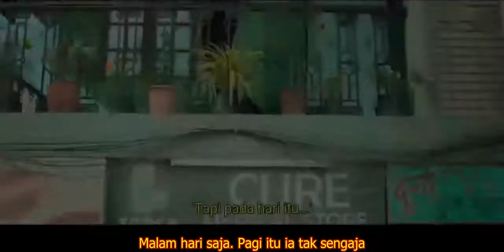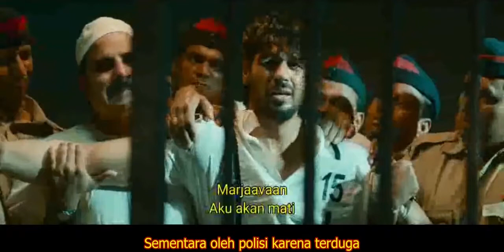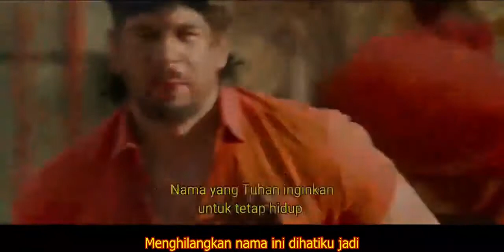Pembalasan Untuk Sang Kekasih Yang Telah Tiada - Alur Cerita Film Sedih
Pembalasan Raghu Untuk Sang Kekasih Yang Telah Tiada - Alur Cerita Film Sedih

Marjaavaan (2019)
Raghu adalah sebuah keajaiban setia Narayan Anna Lokasl Thug yang menguasai Mafia di Mumbai. Ketergantungan pada ayahnya Raghu tidak sesuai Wisnu yang memiliki ukuran kecil.

Ketika Raghu jatuh cinta dengan Zoya Bad Cashnu yang musik, Wisnu melompat kesempatan untuk menggunakannya untuk mendiskreditkan orang-orang jahat yang disukai ayahnya.

Zoya telah menemukan seorang gadis dengan rumah tertutup untuk kontes festival musik Cashmere, Wisnu menentangnya, ia memperingatkan Raghu bahwa gadis itu akhirnya akan berubah menjadi pelacur.

Salah satu preman Wisnu pergi untuk mengambil putri Raghu, maka Raghu memiliki orang-orang buruk ketika Wisnu mengambil senjatanya ke menembak Raghu temannya Maza, Vishnou membuatnya marah dan ia meninggalkan.

Lalu ia diculik Gaitonde salah satu musuh ayahnya dan juga mengatakan kepada anak Zoya dipilih untuk menembak festival musik tapi Zoya menyaksikan segala sesuatu.

Tapi Wisnu tahu keberadaan Zoya ia melarikan diri maka mereka tidak membunuhnya, ia memerintahkan Raghu tetapi ia tidak menemukan jawaban berikutnya Vishnu mengatakan kepada ayahnya bahwa ada saksi mata..

Selain itu, Anna memerintahkan Raghu untuk membunuh Zoya tidak tahu bahwa Raghu mencintainya ia menemukan Zoya dan mencoba melarikan diri Wisnu, tapi akhirnya Wisnu berhenti diperintahkan dalam Raghu, Zoya dan anak-anak untuk dibunuh.

Tapi ayah Wisnu campur tangan di Raghu bahwa ia dan anak-anak akan pergi dengan aman ketika dia membunuh Zoya karena dia menyaksikan pembunuhan Gaitonde yang pada akhirnya Zoya memilih.

Zoya mengatakan Raghu membunuhnya sehingga anak-anak aman, Raghu dengan air mata bergulir Zoya dan meninggal dalam pelukannya. Polisi tiba Ditangkap Raghu, Raghu rusak di penjara dan masih ingat Zoya di penjara.

Wisnu mencoba membunuh Raghu di penjara saat bekerja di tahanan dipenjara karena jika Raghu akan dibebaskan, ia balas dendam tapi Raghu mengalahkan mereka.

Ketika ayah Wisnu mengatakan kepadanya bahwa Raghu akan dihukum seumur hidup, tapi Wisnu membantu Raghu pergi keluar corringing bukti karena ketika Raghu akan keluar, ia akan membunuhnya.

Raghu dirilis, ia tahu bahwa Raghu tidak sama setelah kematian Zoya, ayahnya menjelaskan kepadanya bahwa Raghu meninggal di hari ia membunuhnya.

Vishnou mencoba cara yang berbeda untuk membawa Raghu ke jalan tapi gagal ketika Anda mencoba bahwa ayah Wisnu bertemu dan menjelaskan kepada jangan lakukan itu.

Marah dengan itu, dia membunuh ayahnya dan preman juga dikirim untuk membunuh Raghu, tapi Raghu membunuh semua dan dikubur, maka ia mengunjungi Zoya makam dan
Sumpah balas dendam terhadap Wisnu dan bahkan teman-temannya bergabung dengannya dalam misi ini.

Berikutnya pada Dupendra Hari Ketika Vishnu datang untuk membakar Rawu Raghu berhala tampaknya mengalahkan semua preman saat ia pergi ke Wisnu. Wisnu ditusuk panah di hatinya, tetapi Raghu dihapus dia dan juga membakarnya.

Raghu jatuh pingsan di sekarat, ia juga mengatakan kepada temannya Aarzo bahwa ia tidak mampu milik kedua kalinya, ia melihat jiwa Zoya dan meninggal dengan damai dikelilingi oleh teman-teman dan keluarga.

Polisi tiba di mana inspektur menjelaskan kepada ACP bahwa dia meninggal ketika ACP mengatakan ia telah kembali dalam hidupnya dengan Zoya.